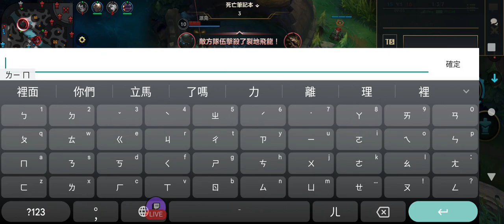Live片段：激鬥峽谷 趙信打野 國際服積分場 18禁的台 未成年請離開 激鬥峽谷 wildrift outplay lolm 純屬娛樂 趙信 xinzhao 真別自己帶崩節奏就擺爛阿台服人